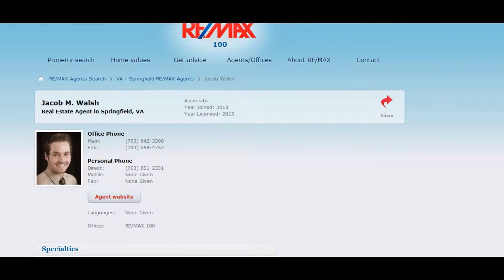Homes for sale in Woodbridge Va.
The best realtors and the top real estate agents in Fairfax Va, Springfield Va, Manassas Va, Alexandria Va, Woodbridge Va and all of Northern Virginia have homes for sale right now!